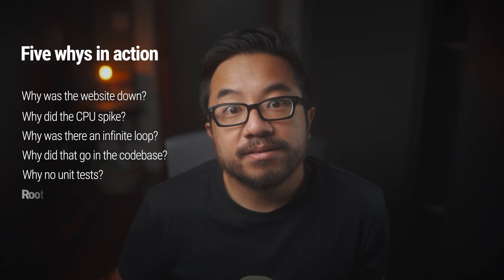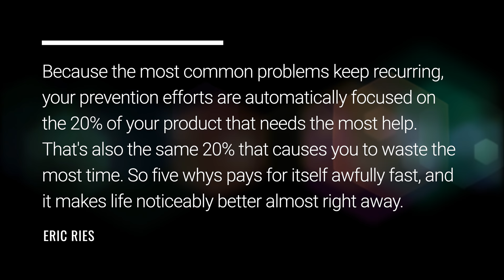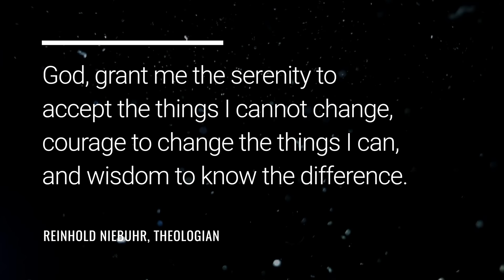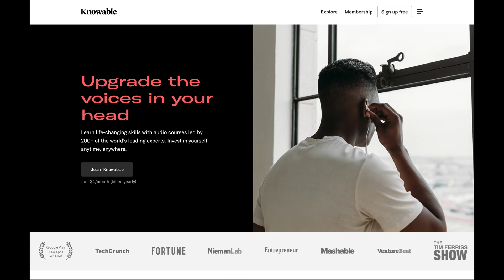How Airbnb & DoorDash Succeeded: First Principles (3 steps for billion dollar startups)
What society imposes on us is the wrong kind of thinking: one that is based on analogy and credentialism instead of first principles thinking. But how do we break free? Here are 3 ways to do it.

The third one is the most surprising! What does serenity have to do with building a billion dollar startup? In DoorDash's case: EVERYTHING.

If you like lifelong learning, try one of our startups we funded called Knowable. They're the best app for audio courses.

I’m Garry Tan, venture capitalist and cofounder at Initialized Capital. We were earliest investors in billion dollar startups like Coinbase and Instacart, and I’m a Forbes Midas List Top 100 venture capitalist in the world. We want these videos to be about helping people build world-class teams and startups that touch a billion people. Our startups have gone on to create more than $40 billion in market value so far, and Initialized has over $770M in assets under management. I’m doing my own one man YouTube channel with no staff or crew — we're going for raw and unfiltered, not perfect.

HOW TO TALK TO ME